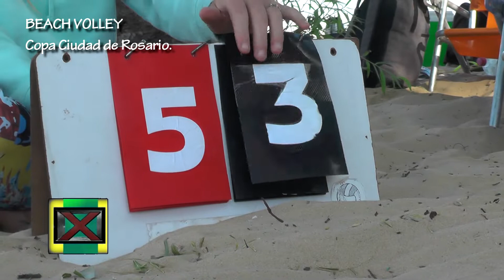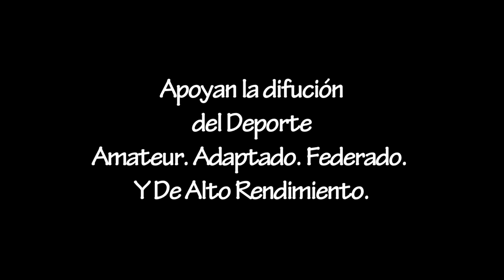Carla De Brito y Victoria Pozzo. El dueto ganador de la Copa Ciudad de Rosario de Beach Voley.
La dupla compuesta por Carla De Brito y Victoria Pozzo se impuso en la final a Laura Moreno y Cintia Di Lello  por 2 a 0 con los siguientes parciales : 21-12 y 21-17.  Y de esta forma se quedaron con la copa Ciudad de Rosario  2022.
 El certámen se desarrolló en las canchas del Centro de Alto Rendimiento de Beach Voley emplazado en el Balneario la Florida de la ciudad de Rosario.